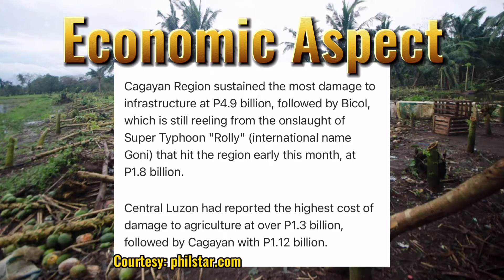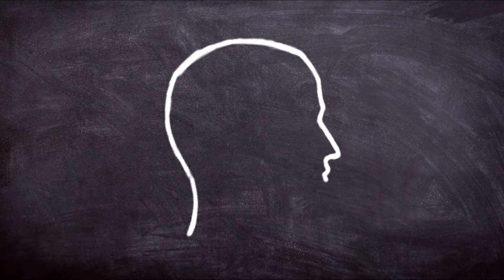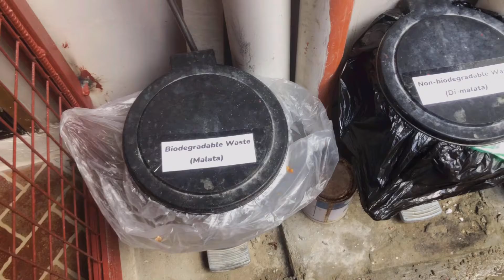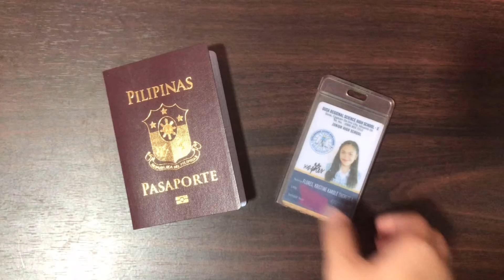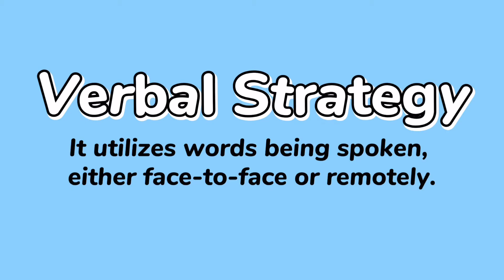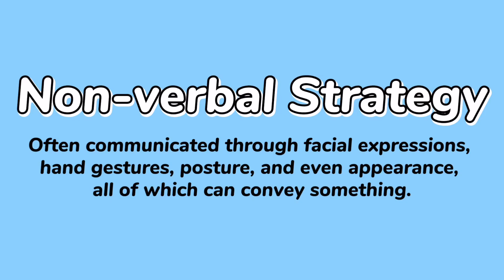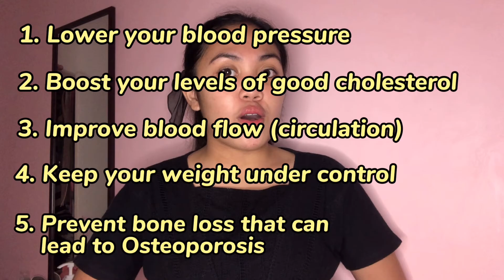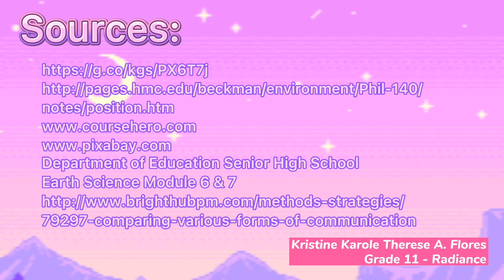1st Quarter Integrated Performance Task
Hi! For school purposes only hehehe

My Soc-Med Accounts:
@kitkatflrs - instagram and twitter
@kktflores - snapchat
Kristine Flores - facebook

Kristine Karole Therese A. Flores
Grade 11 - Radiance